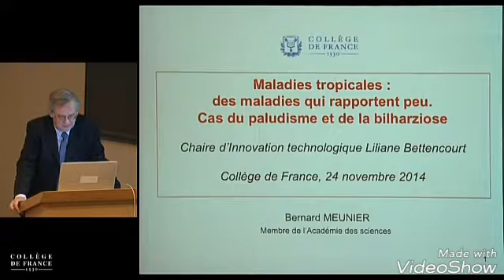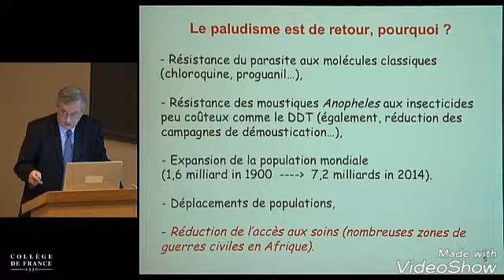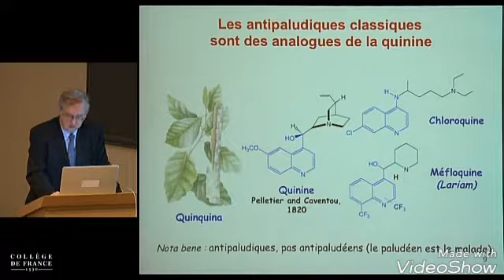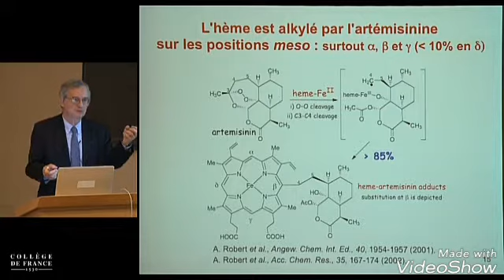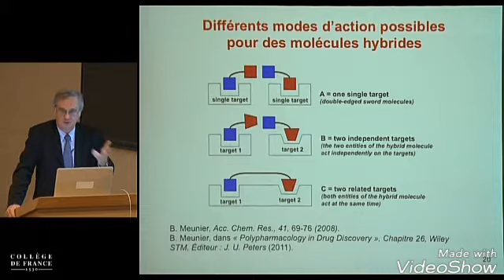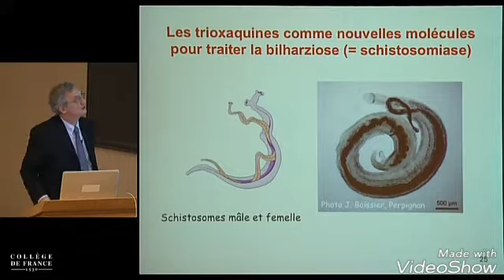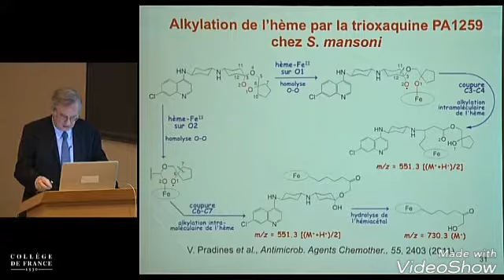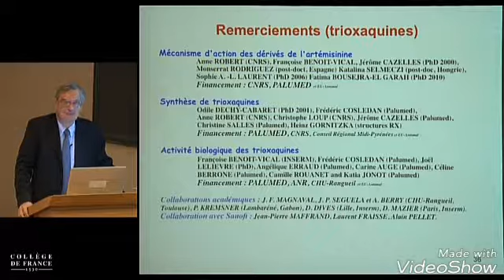Maladies tropicales | cas du paludisme et de la bilharziose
Maladies tropicales | des maladies qui rapportent peu.
 cas du paludisme et de la bilharziose